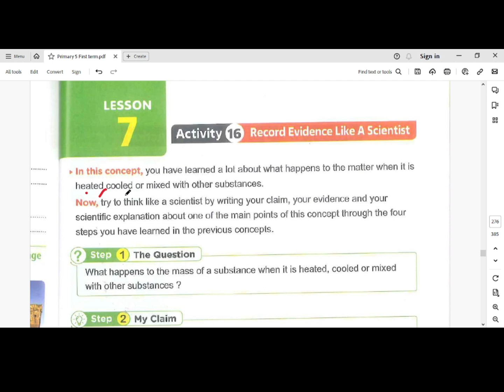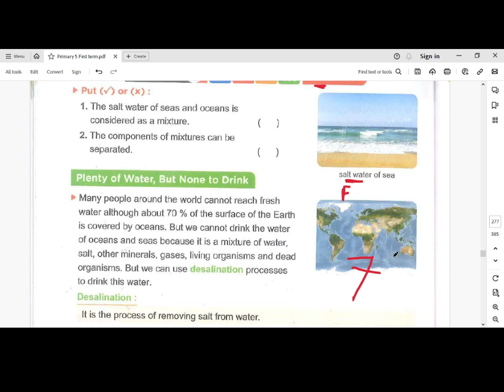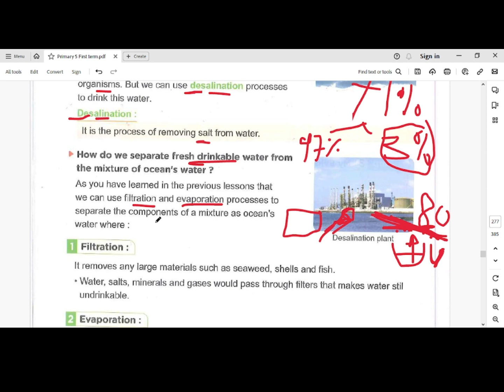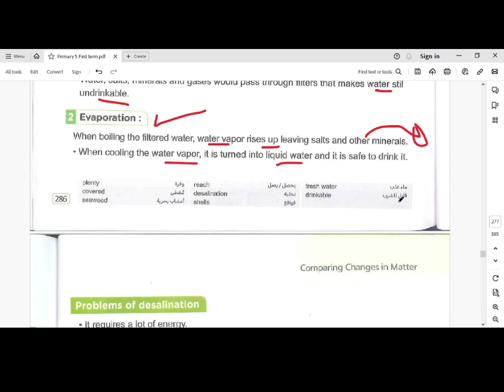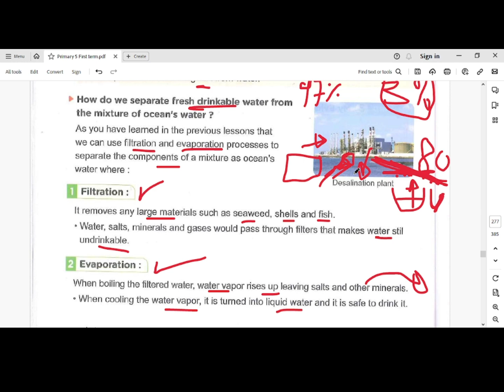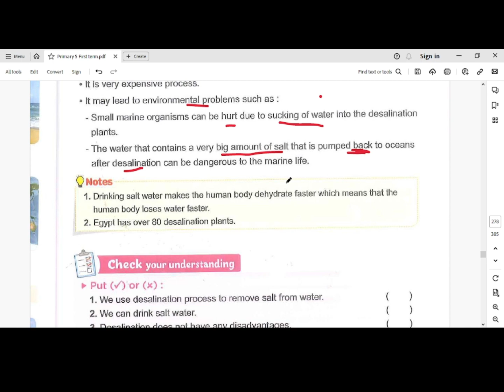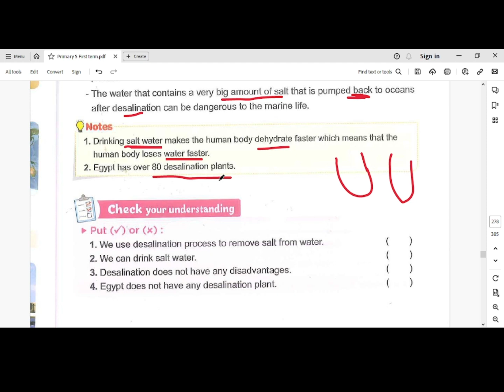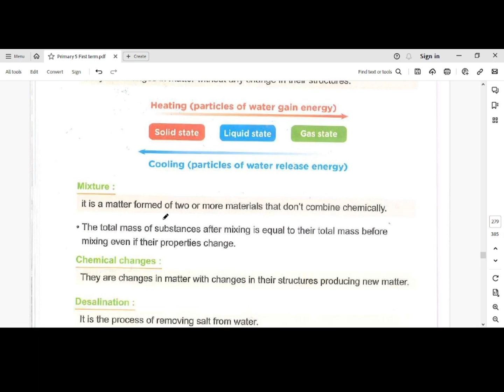Unit 2 Concept 2 3 Lesson 7 STEM in Action